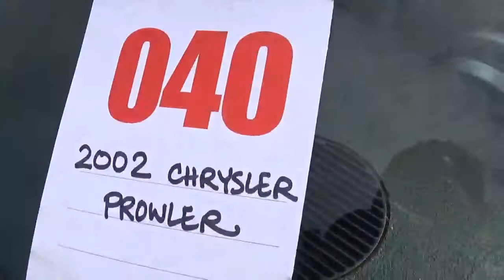2002 Chrysler Prowler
Here is a nice 2002 Chrysler Prowler at the All-Girls Car Show at Automobile Driving Museum! 2002 was the only year for the Chrysler Prowler, but first started off as the Plymouth Prowler in 1997. The Plymouth version of the Prowler were made from 1997; 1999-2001. Plymouth came to an end in 2001. Again, 2002 was the only year where the Prowler was taken over by Chrysler, even though Plymouth was part of the Chrysler Corporation.